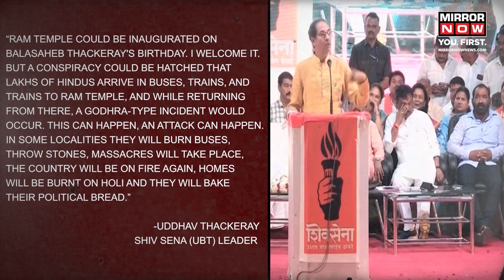Uddhav Thackeray On Ram Mandir Opening | Uddhav Claims Another Godhra-Like Incident, Attacks BJP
Uddhav Thackeray's comment on Ayodhya’s Ram Mandir opening has stirred a fresh controversy. Shiv Sena (UBT) leader made a shocking claim regarding the opening. While addressing sena workers in Maharashtra’s Jalgaon, Thackeray said there is a possibility that a ‘Godhra-like incident may occur following the temple’s opening. Full story here.